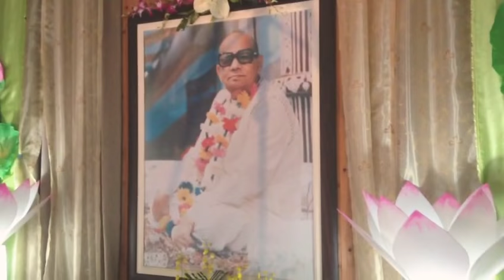BABA NAM KEVALAM Live in Taiwan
Bábá Nám Kevalam

kiirtan Bábá means “my most beloved One,” Nám means “name of” or “to identify with”, and Kevalam means “only”. So the meaning of the mantra is “My most Beloved is the only One.” The ideation is: “Everywhere I look, in everything I hear, feel, see, taste and smell, I perceive that one Supreme Consciousness which pervades all things.”

 Kiirtan has many benefits. It purifies the mind and prepares it for meditation, accelerating the speed of movement toward the Supreme. Because of the mental clarity achieved, one easily finds solutions to problems while performing it, as well as relief from physical and psychic ailments.

Kiirtan is the singing of a mantra aloud while ideating on the Supreme Being. It inculcates the feeling of bliss and prepares the mind for meditation, because in performing it all the motor and sensory organs are engaged and directed towards the Supreme. It can be done anywhere, any time, but the best time is just before meditation.